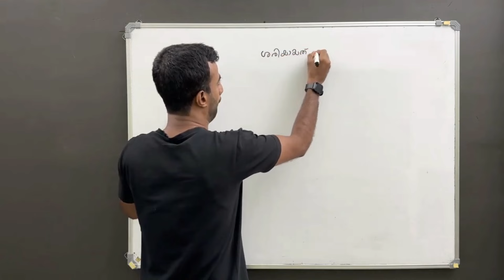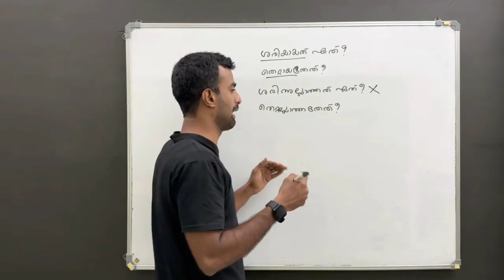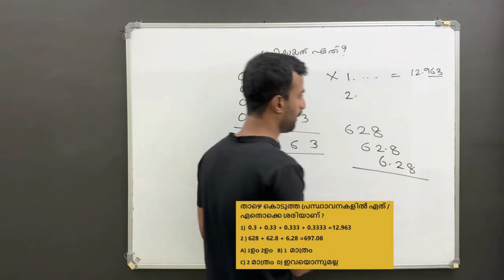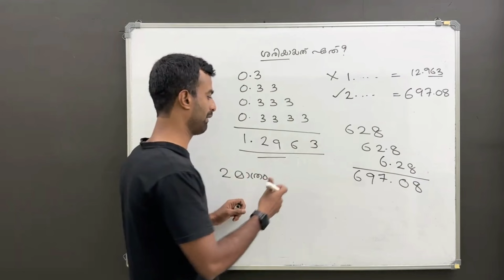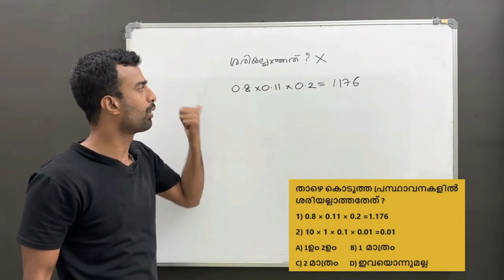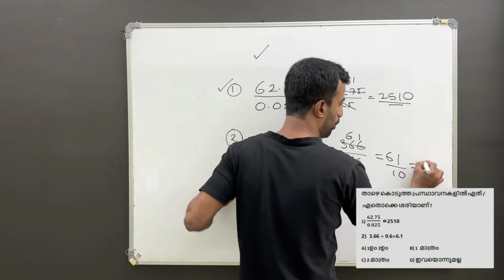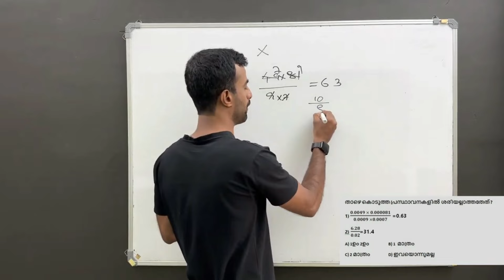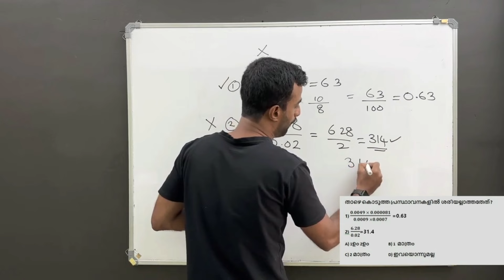Mission LDC Part 8|Kerala PSC Statement Level Questions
LDC/LGS കോഴ്സിന് വിളിക്കൂ 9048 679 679